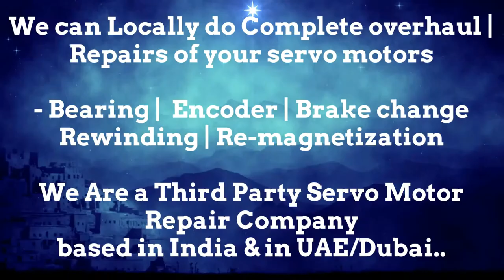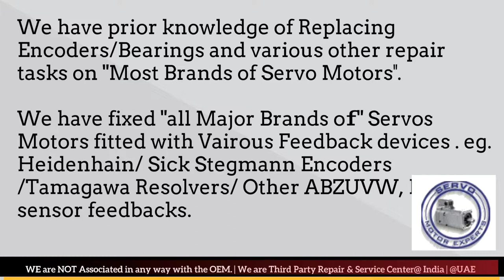Tolerans Print Stitch Servo Spares Stock Servo Motor Drive Encoder Adjust Repair Delhi Stock Used